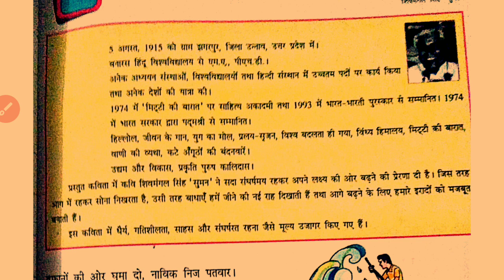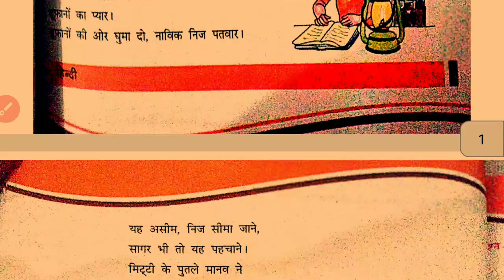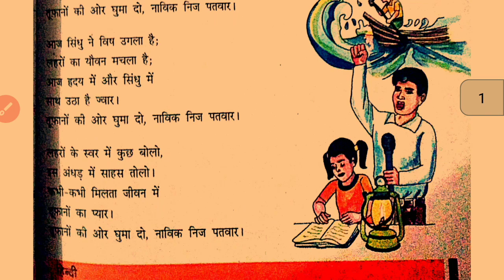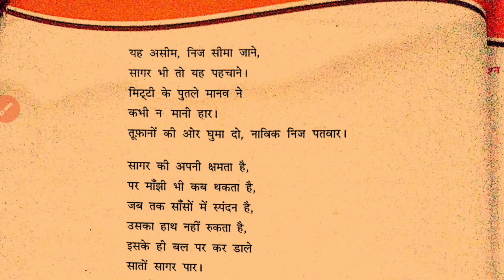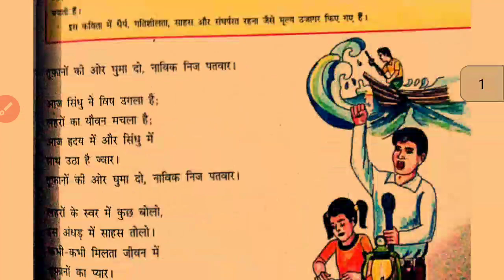class 8th Hindi chapter 6 तूफानों की ओर Textbook